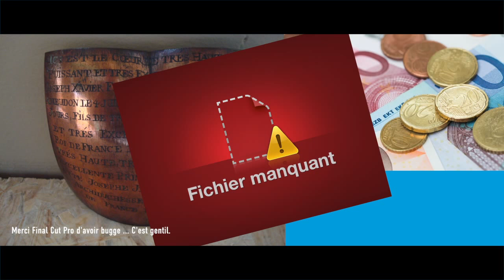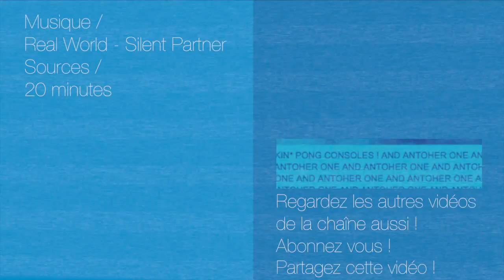4 infos WTF à VOIR ! #38 - Désinformation Internétisé #38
Voici Désinformation Internétisé … le seul JT qui lit les news absolument WTF, comme une partie de tennis de 63 heures, ou encore les notes sur les prisons .